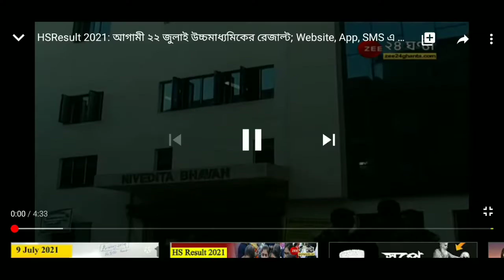উচ্চমাধ্যমিক ২০২১ রেজাল্ট প্রকাশ দিন ঘোষণা হলো// সঠিক Website জেনে নাও// HS Results Date 2021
In this video I have shared HS results date,,,
Video courtesy zee 24 ghanta,,